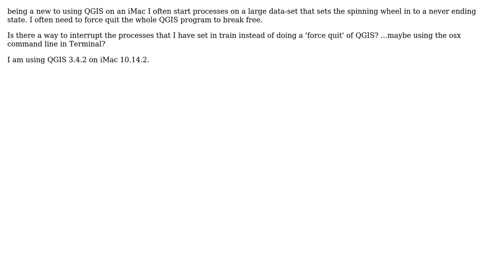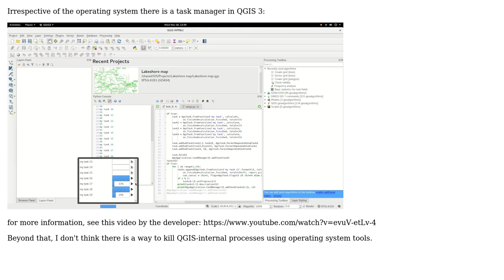GIS: Stopping never ending QGIS processes instead of forcing QGIS to quit?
With thanks & praise to God, and with thanks to the many people who have made this project possible! | Content (except music & images) licensed under CC BY-SA | Music | Images & others | With thanks to user underdark user PolyGeo user nwastra and the Stack Exchange Network Trademarks are property of their respective owners. You are responsible for your own actions.